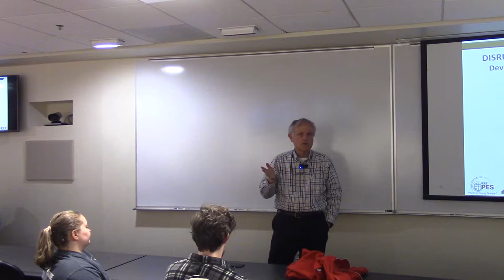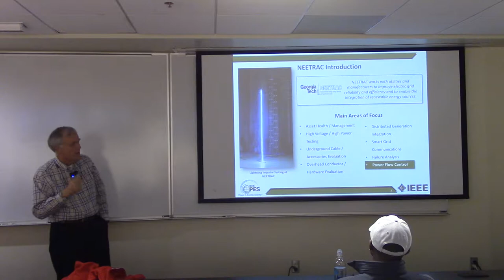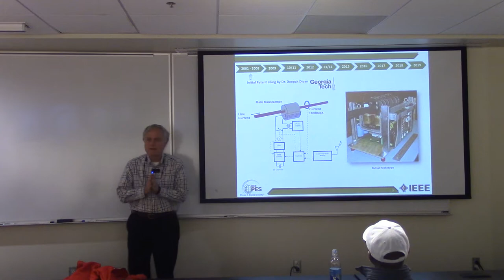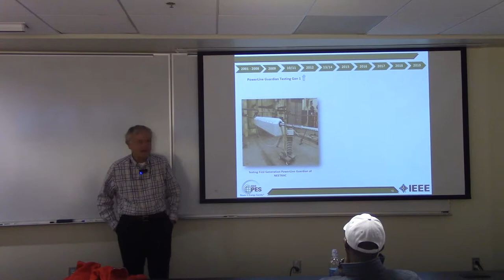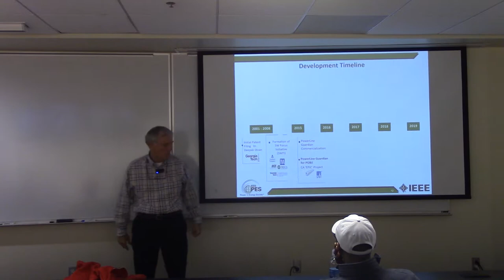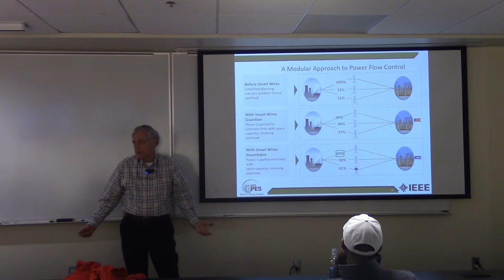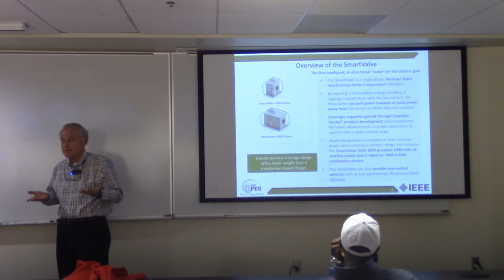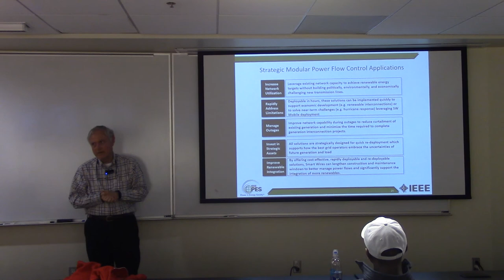Smartwires Talk by Frank Lambert - Part 1